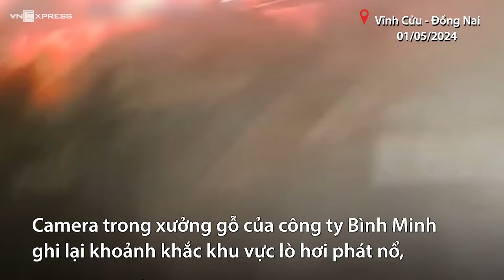Toàn cảnh vụ lò hơi trong xưởng gỗ Đồng Nai phát nổ | VnExpress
► Camera trong xưởng và nhà dân ghi lại khoảnh khắc lò hơi tại công ty gỗ ở huyện Vĩnh Cửu phát nổ gây ra tai nạn thương tâm vào sáng 1/5. Làm việc ở khu đóng gói cách lò hơi khoảng 80 m, chị Lạc Thị Nậm, 34 tuổi kể rằng nghe tiếng rung lớn, thấy xung quanh toàn khói bụi, nhiều công nhân chạy ra lối thoát hiểm.